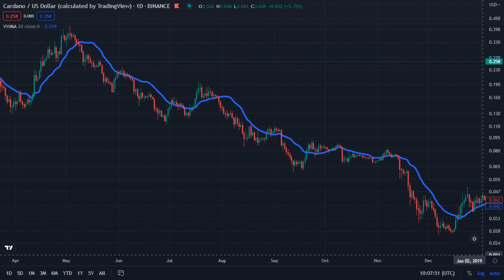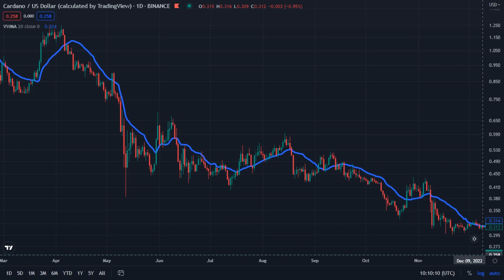Cardano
Cardano / US Dollar ( Calculated by TradingView ) _ Binance